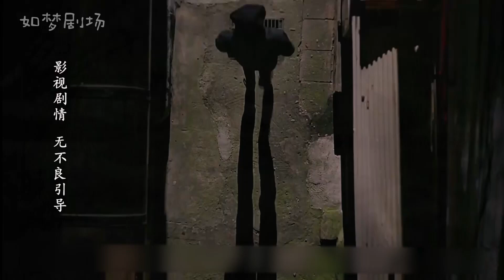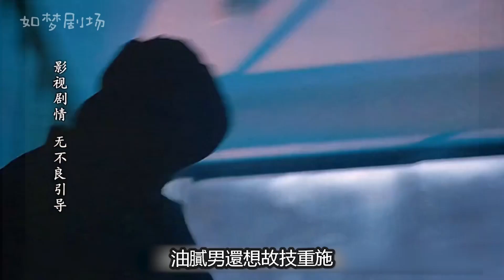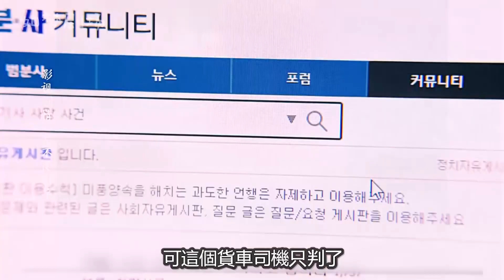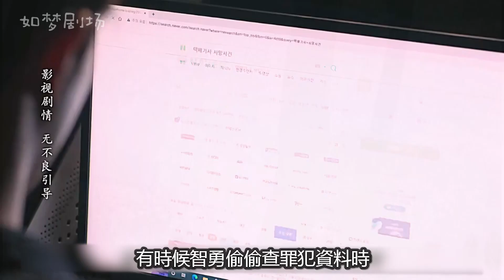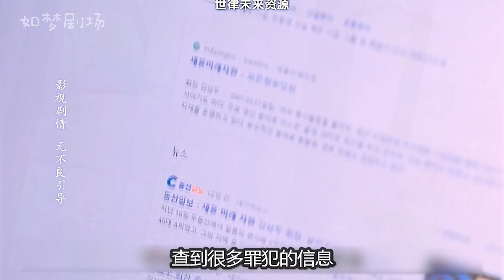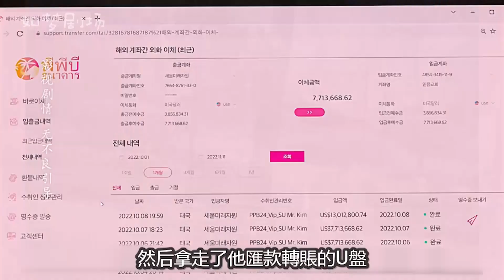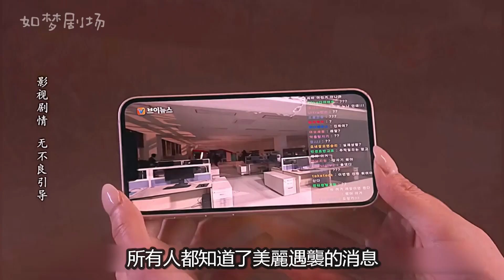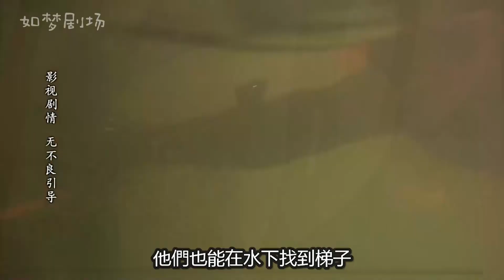2023最新復仇爽劇！用惡人的手段對付惡人！一口氣看完《非法正義》韓劇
2023最新復仇爽劇！用惡人的手段對付惡人！一口氣看完《非法正義》韓劇